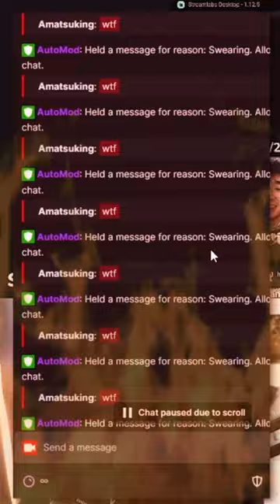How to not hire a new Mod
This is Pianta 's second channel, where he plays league of legends on stream. We mostly post League of Legends stream highlight videos. This channel has best of stream content. None of the games played on this channel are ranked games. This channel was started in season 11, but it is now season 12 and we still post at least twice a week. I love league of legends!